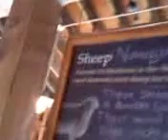Sheep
It's white.  It has four legs.  It's in a barnyard area.  The sign says "sheep".  It must be a sheep!

It neighs, eats hay, and has a saddle on it's back.  You brush it's mane & tail.  Yup...it's a sheep!